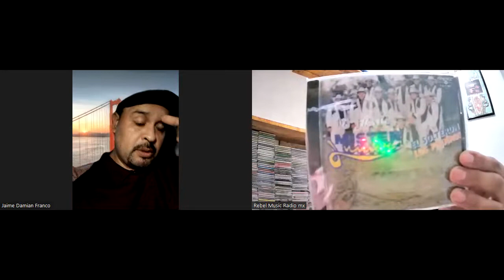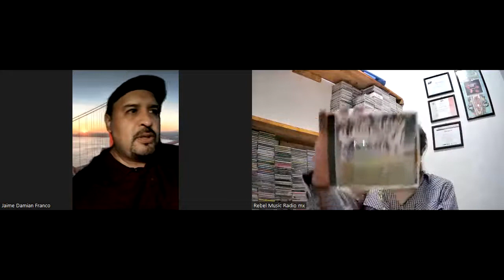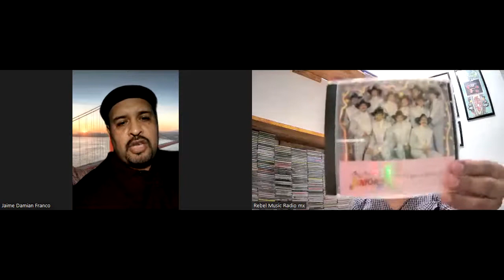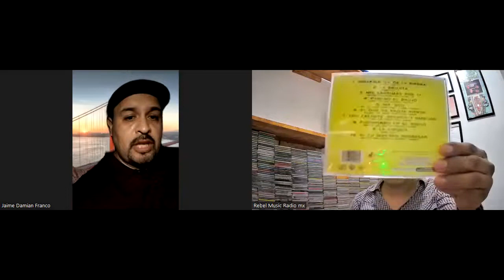Ex-Vocalista de BANDA MISTER JUNIORS y BANDA RAFAGA l Damián Franco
Originarios de El Salto y Juanacatlan Jalisco, Banda Mister Juniors conquistó a todo México y Estados Unidos desde su primer disco que contenía el éxito El Solteron, a este le siguieron; La Brujita, Josefina, Con cachete pechito y Ombligo, provenientes del segundo disco; El Que se enoja pierde, a este le siguio el tercer disco; Una banda total! de 1993, dónde provenían; El Hijo de Cuca, Mambo a la Nuñez, Cuando Dos Almas, 20 Años y muchos éxitos más.

Todos Los Vídeos Que Se Publican En Este Canal Son Originales; Grabados y Producidos Exclusivamente Para Este Canal: Rebel Music Radio Mx